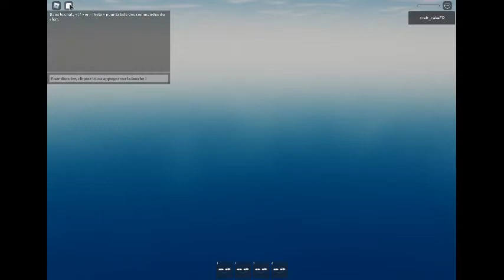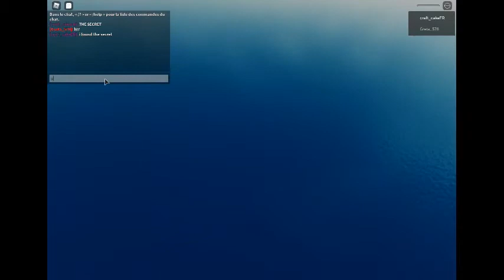THE SECRET (Roblox Amazook)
i found the secret what is hiding behind the door and its incredible maybe NOT